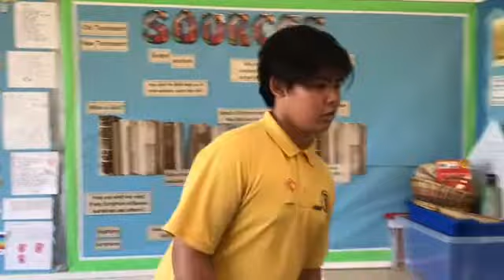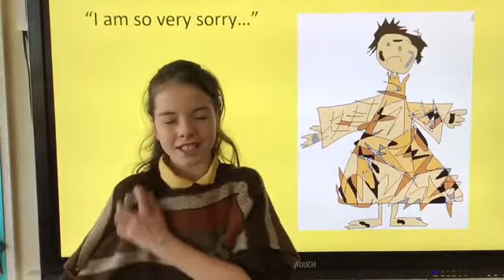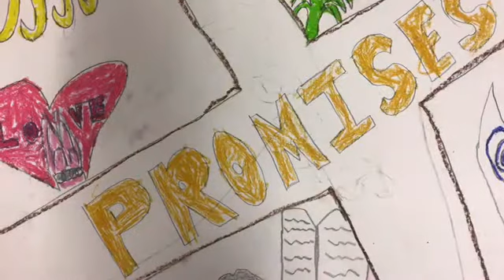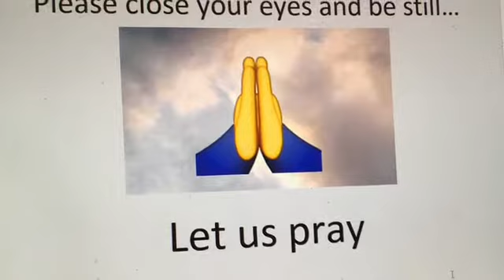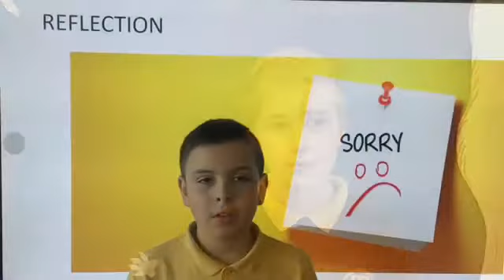Ash Wednesday Liturgy 2021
Willow Class explain all about Ash Wednesday and the beginning of Lent